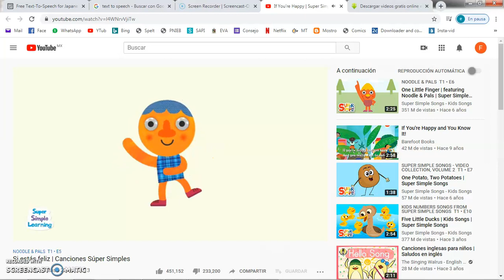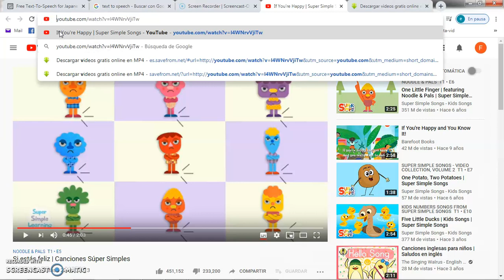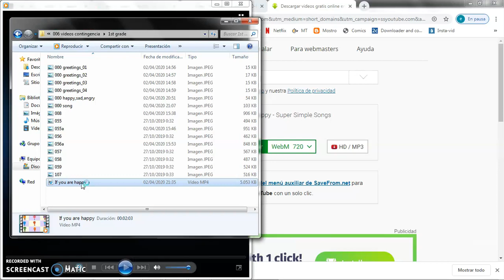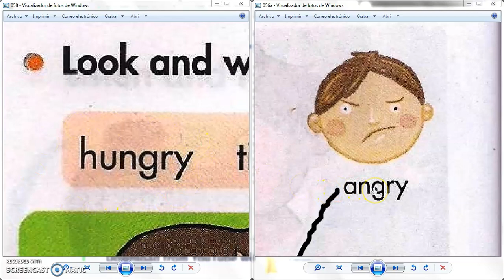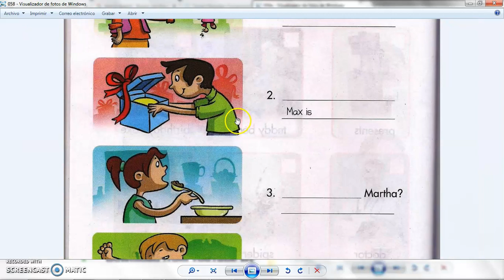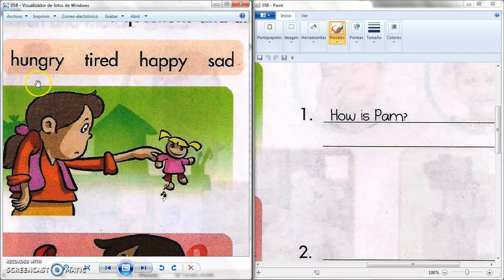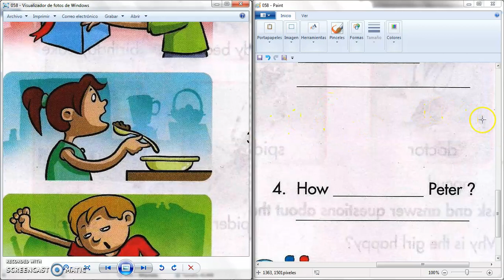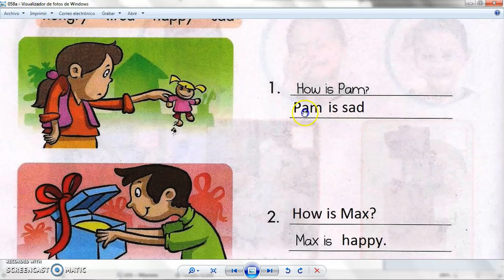003 1st Grade 002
Videos realizados con la intención de preparar a los alumnos dentro del periodo de contingencia por COVID-9.